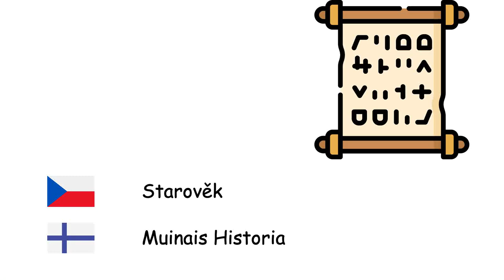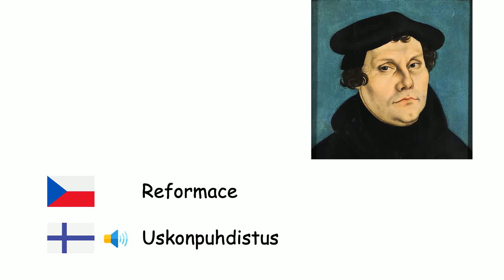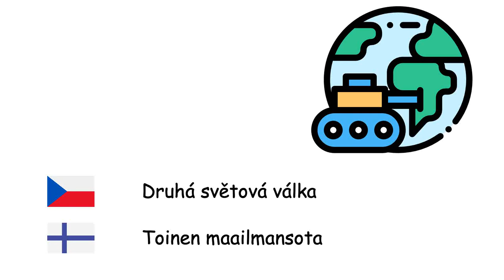Dějiny (Finština) (cs-fi)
Fone TV
cs-fi-37
Historia (Suomen kieli)
Pravěk - Esihistoria
Doba ledová - Jääkausi
Doba kamenná - Kivikausi
Doba bronzová - Pronssikausi
Doba železná - Rautakausi
Starověk - Muinais Historia
Středověk - Keskiaika
Holocén - Holoseeni
Feudalismus - Feodalismi
Říše - Imperiumi
Kolonialismus - Kolonialismi
Renesance - Renessanssi
Reformace - Uskonpuhdistus
Průmyslová revoluce - Teollinen vallankumous
Monarchie - Monarkia
Národ - Kansakunta
Kmen - Heimo
Archiv - Arkisto
Hrad - Linna
Mír - Rauha
Válka - Sota
Mezinárodní smlouva - Valtiosopimus
Král - Kuningas
První světová válka - Ensimmäinen maailmansota
Druhá světová válka - Toinen maailmansota
Obléhání - Piiritys
Civilizace - Sivilisaatio
Bitva - Taistelu
Rytíř - Ritari